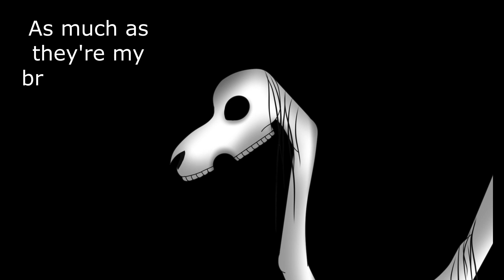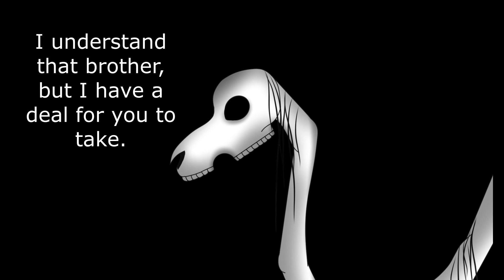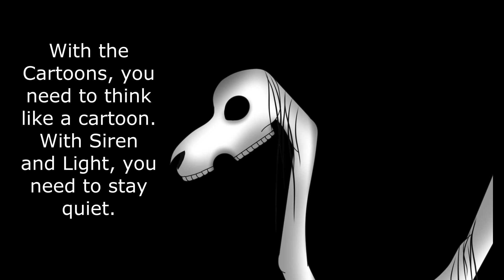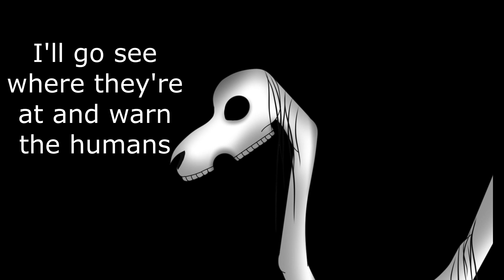The Plan (An incoming Long Horse series) Part 1: Brother Talk...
This is my first video for 2024.

My goal this year is to make a series based off my favorite creature, Long Horse.

Long Horse: This creature is what seems to be a horse, but a skeleton. He has a long neck which can go on infinitely. He has no body, just a neck covered with pieces of black mane all over it. His job and goal is to warn all humans of incoming danger. It is said that he smells like cinnamon 😊
Creator of Long Horse and Short Horse is Trevor Henderson

Programs used to make this possible
Drawings: Infinite Painter

- Rise 💖